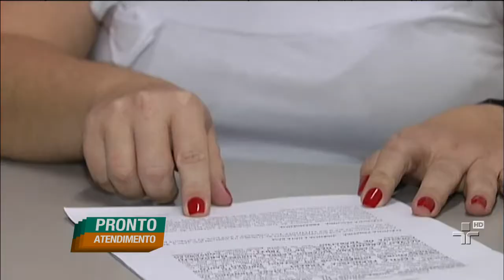Previdência Social - Pronto Atendimento 07/08/2013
Na semana passada, o estado de São Paulo deu mais um passo pelos direitos trabalhistas dos empregados domésticos. Falamos sobre isso com a advogada Andreia Antonacci.